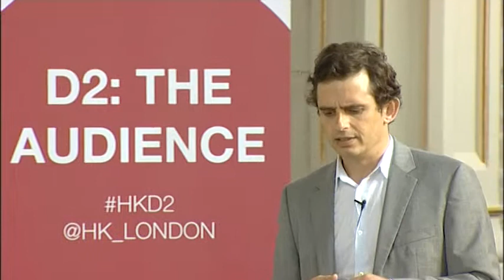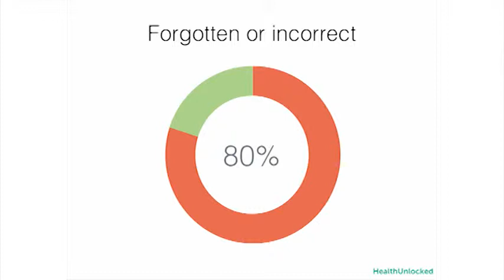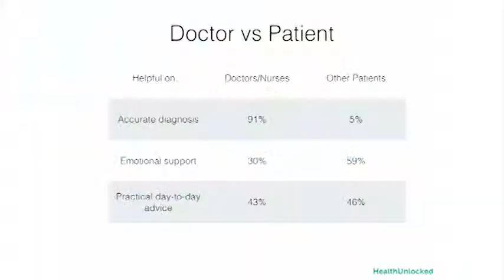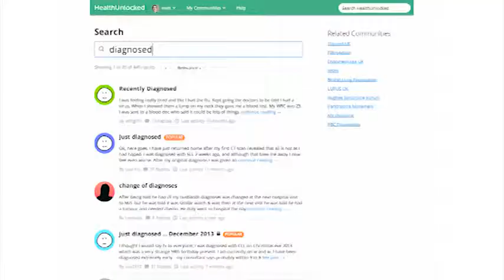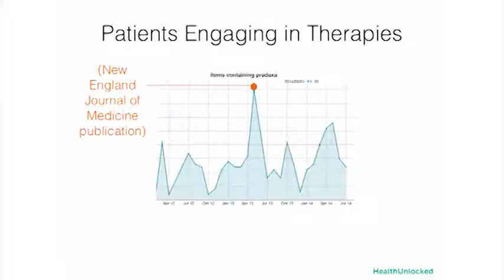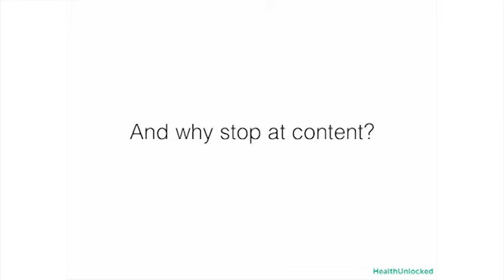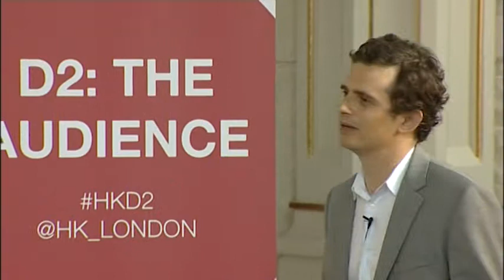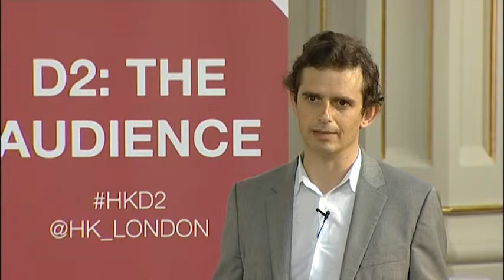The Patient Audience - Dr Matt Jameson Evans, HealthUnlocked